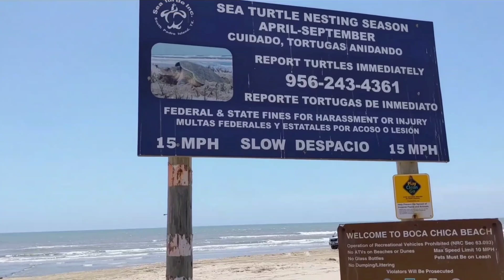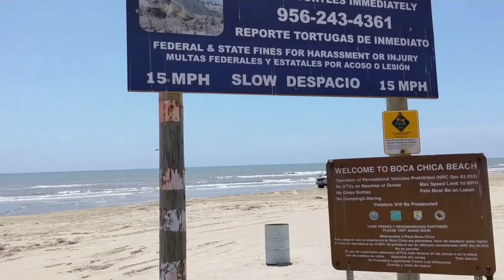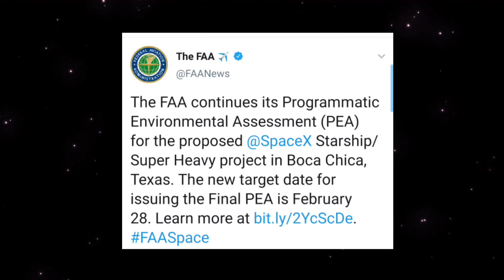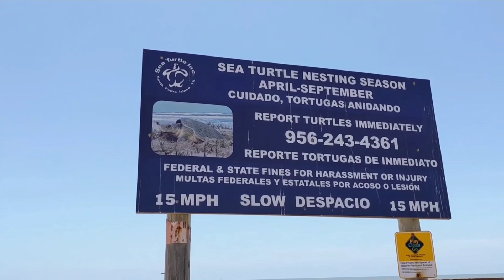Why FAA DELAYED SpaceX Starship Orbital Launch Flight!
FAA Again DELAYED SpaceX Starship Orbital Launch Flight!

The U.S. Federal Aviation Administration (FAA) is conducting an Environmental Assessment of SpaceX’s Starbase facility located at Boca Chica Beach, in the southernmost tip of Texas. The assessment is to ensure safe spaceflight operations. It evaluates potential environmental impacts of SpaceX’s Starship/Super Heavy development program, which involves ground testing and launching up to 20 methane-fueled spacecraft annually.

Completing an environmental review is required for SpaceX to apply for a Starship/Super Heavy flight license to conduct an orbital flight test that was planned for January or February 2022.  The US Federal Aviation Administration (FAA) says it’s at least two months behind schedule on an environmental review that must be completed before SpaceX will be allowed to attempt the first orbital Starship launch attempts.

In mid-November, the FAA revealed plans to complete SpaceX’s “SpaceX Starship/Super Heavy Launch Vehicle Program” programmatic environmental assessment (PEA) – a review that can be built upon down the road – by December 31st, 2021, officially delaying Starship’s first orbital launch attempt into 2022. Based on the lack of updates from the FAA and progress with the Starship and booster assigned to the mission, that delay was already largely expected, but the rare update nonetheless confirmed it with certainty.